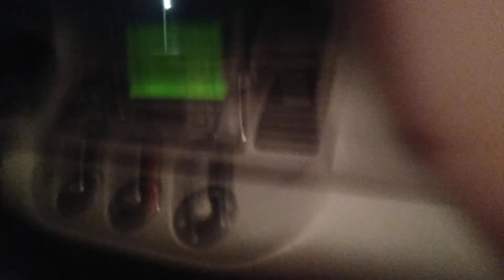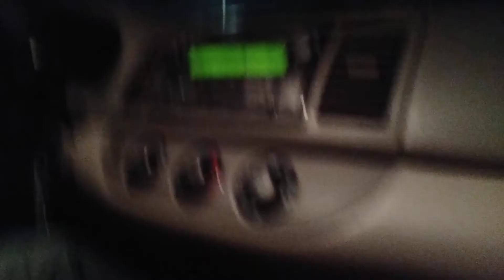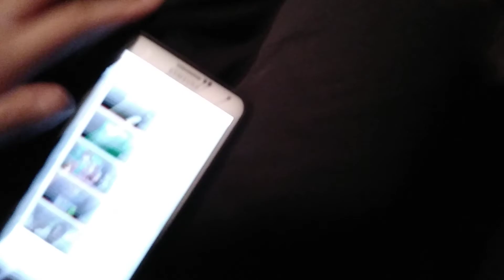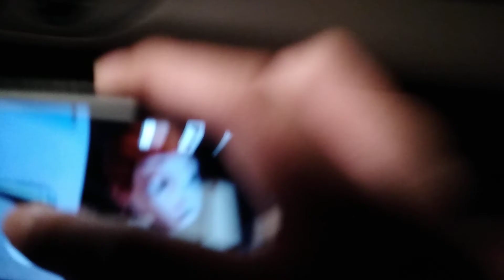April 29, 2021